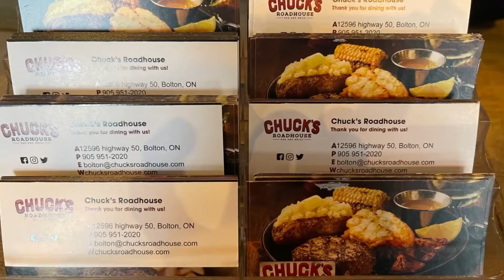CHUCK’S @ BOLTON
Unwind and Pick up food to Bolton.